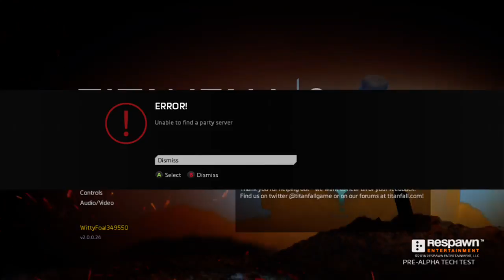TITANFALL 2 Pre-Alpha Tech Test